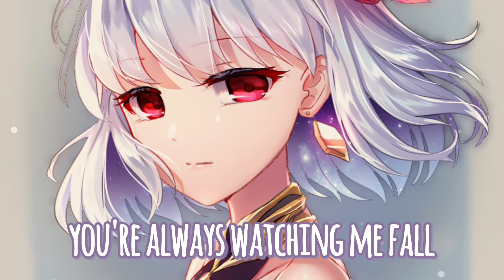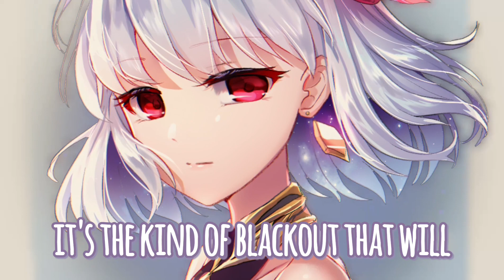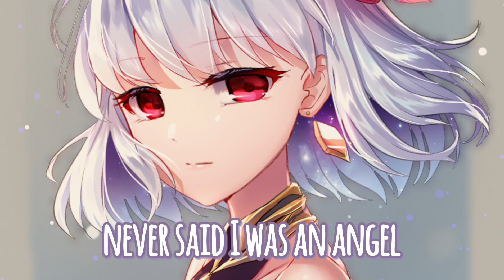Nightcore _ Lost Control (lyrics)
▶ Alan Walker (feat. Sorana) - Lost Control _ Nightcore

📝Song Information‼️
Name : Lost Control
Creator : Alan Walker (feat. Sorana)

Tag 🏷️